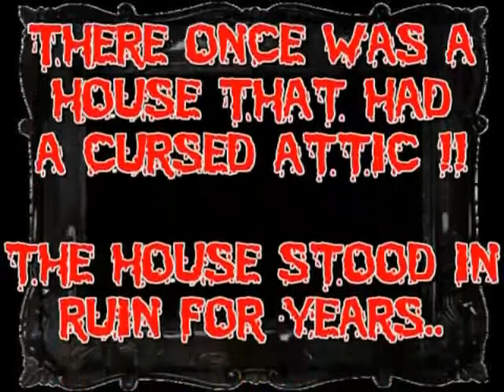The Attic From Hell!!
It's Scarier and longer..And it's Open till Nov. 6th